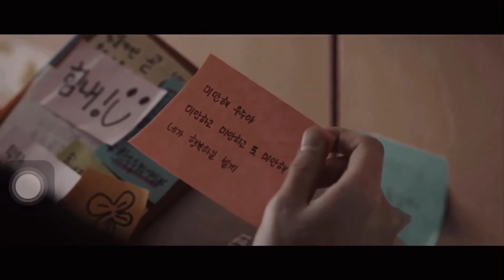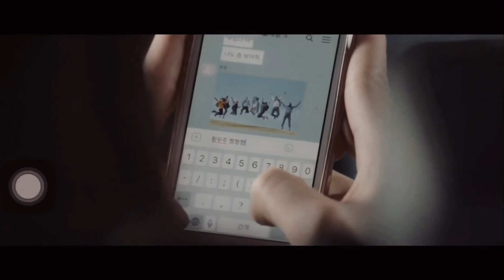We All Lie - OST SKY CASTLE